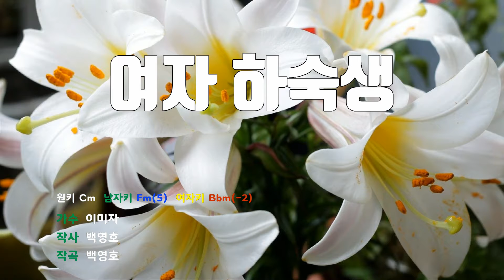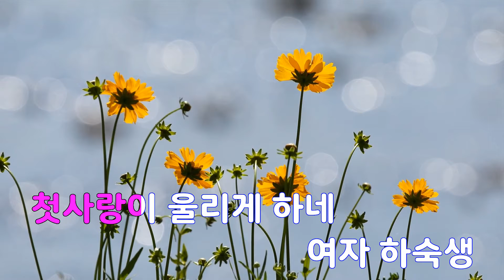[은성 반주기] 여자하숙생 - 이미자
여자하숙생 - 이미자
작사 ː 백영호, 작곡 ː 백영호